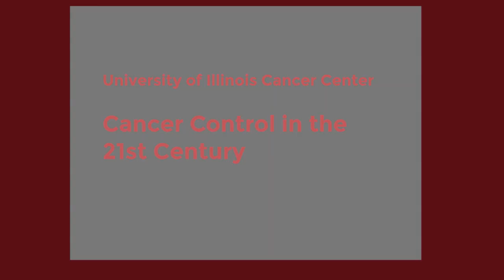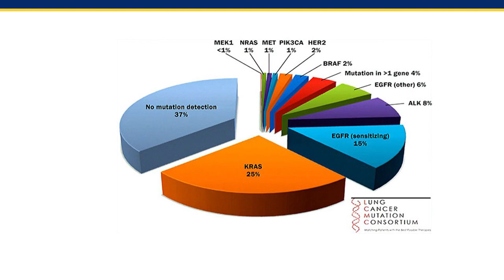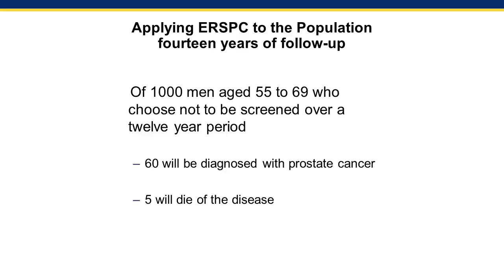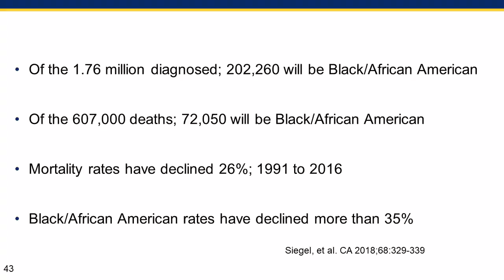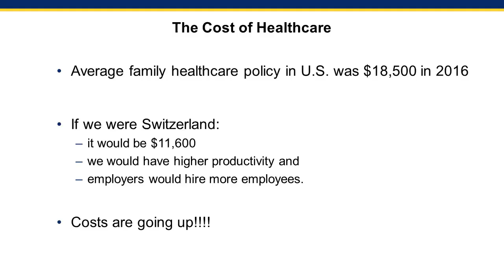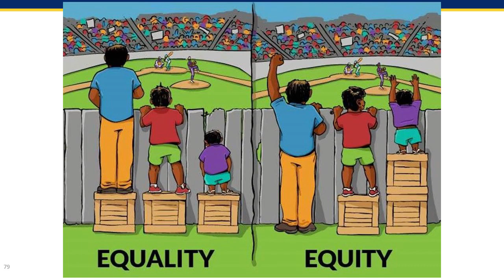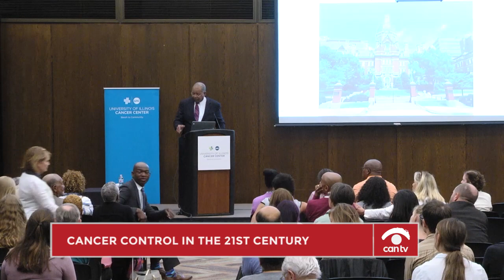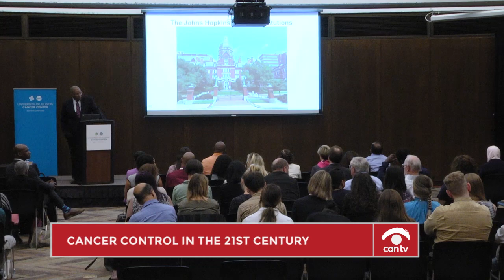Cancer Control in the 21st Century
Dr. Otis Brawley, MD discusses how to close racial, economic, and social inequalities in the prevention, detection, and treatment of cancer. This program was recorded by Chicago Access Network Television (CAN TV).